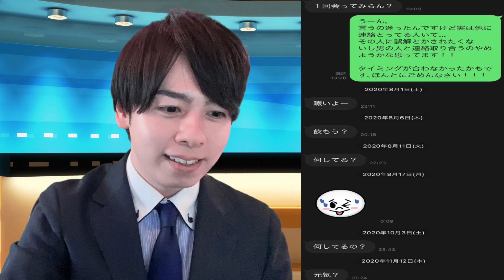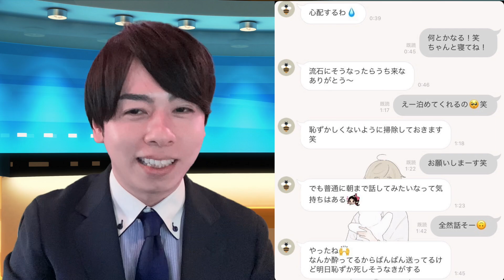【世界初】アナウンサーが脈アリLINEをガチで実況したらよく分からんスポーツになった【LINEスクショ】【たいきち】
フリマアプリ「メルカリ」で販売しています
ファンアート「たいきちアート」も募集中

【収録・編集機材・ソフト】
任天堂Switch
あつまれどうぶつの森
PC
マイク
イヤホン
ヘッドセット
スピーカー
キャプチャーボード